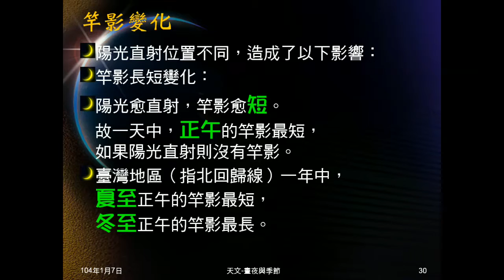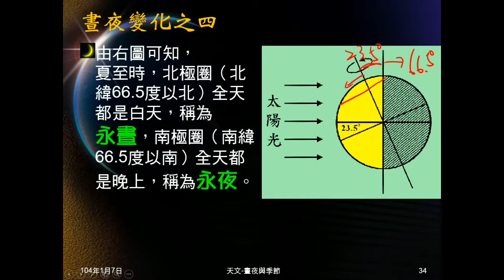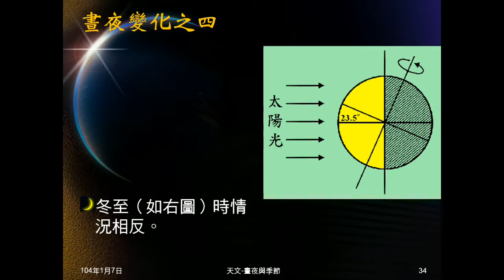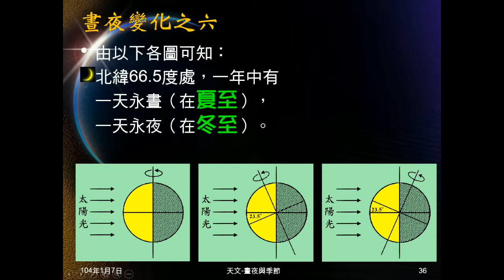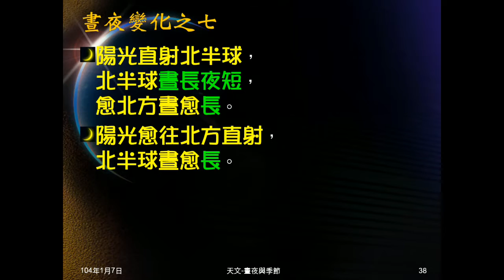103學年地科 天文48：晝夜變化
說明直射位置不同造成晝夜長短變化。說明直射赤道、北半球、南半球的變化，說明何處何時有永晝永夜。觀賞「愛情限時簽」的永晝影片，並說明判斷晝夜長短的法則。